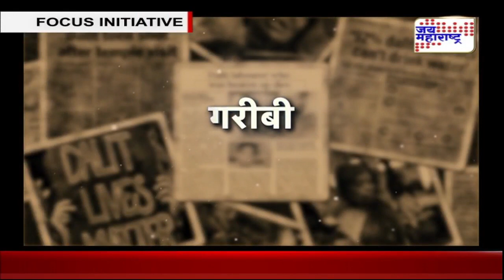Show | केसीआर तेलंगणाचे विकास पुरुष